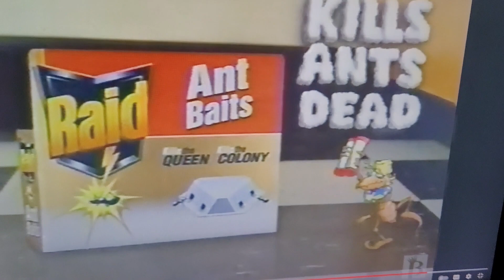Raid Ant Baits Commercial 2005